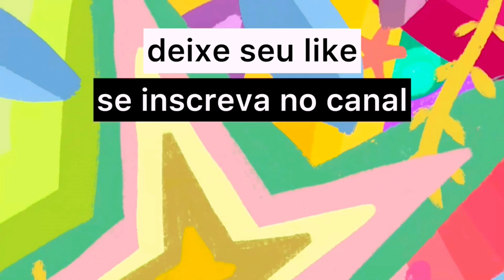DESENHO ABSTRATO COM CANETINHA E GIZ DE CERA | Carolfcr ART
Seja bem-vindo! Aqui tem muita cor para encher os olhos.

Compre qualquer produto na Amazon através deste
Com ele, o canal recebe uma pequena comissão que me ajuda a mantê-lo! Obrigada ♥

Me siga nas outras redes e confira artes que não são postadas aqui no Youtube:

Trilha:

Músico: Not The King

Músico: @iksonmusic

Obrigada!